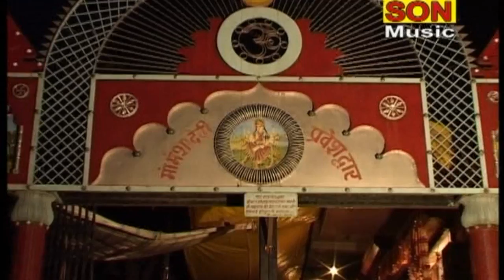Narsi Ka Bhaat Part 1 Karampal Sharma, Manju Sharma Kissa Natak Story Ragniya